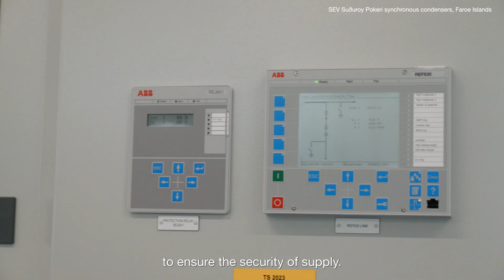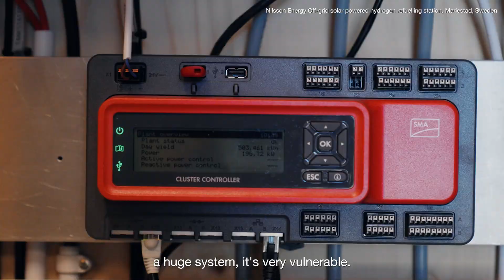Off grid and decentralized energy systems in the Nordics